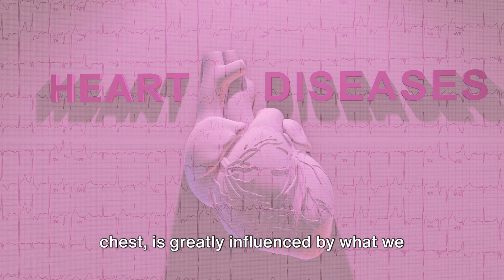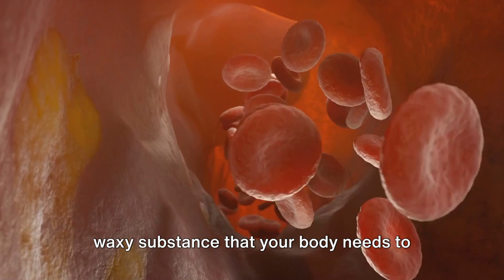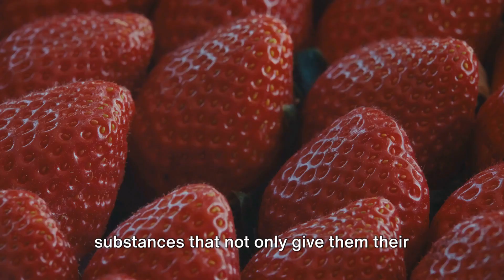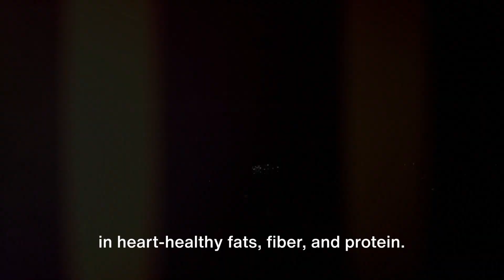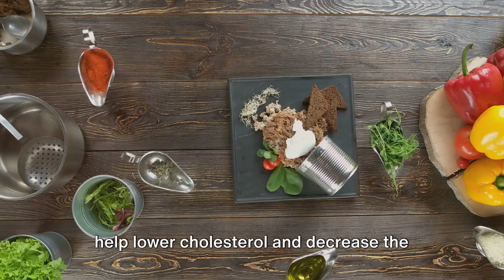Healthy Foods to LOWER CHOLESTEROL (2024) | Top SUPER Foods Revealed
Here are the best Healthy Foods to Lower Cholesterol and are your Hearts Best Friend! Welcome to The Good Life! In this video, we're diving deep into the realm of heart health by uncovering the top 10 healthy foods to lower cholesterol levels naturally. If you're looking for effective ways to manage high cholesterol and improve your overall well-being, you've come to the right place!

High cholesterol can pose serious risks to your heart health, but making simple dietary changes can make a significant difference. We'll explore a variety of delicious and nutrient-rich foods known for their cholesterol-lowering properties, including avocados, oats, nuts, and more.

Learn how these superfoods work to combat cholesterol buildup in the arteries and promote a healthier cardiovascular system. Discover practical tips on incorporating these foods into your daily diet and crafting delicious, heart-healthy meals that you'll love.

Whether you're seeking to reduce cholesterol levels, prevent heart disease, or simply adopt a healthier lifestyle, this video is packed with valuable insights and actionable advice to help you achieve your goals. Say goodbye to high cholesterol and hello to a happier, healthier you!

Let's embark on this journey to better heart health together!